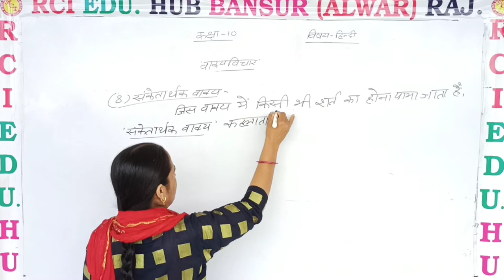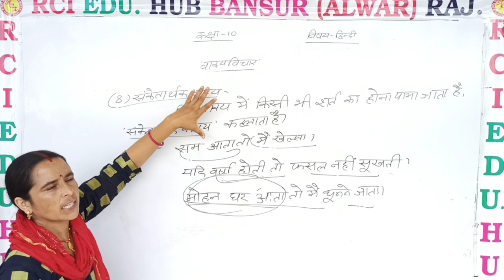वाक्य विचार 5 ll Rci Edu. Hub Bansur Alwar Raj. ll BY MEENU JI